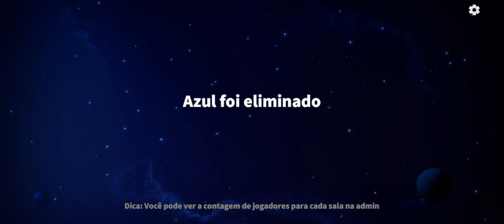DETETIVE !!! | SUPER SUS - QUEM É O IMPOSTOR